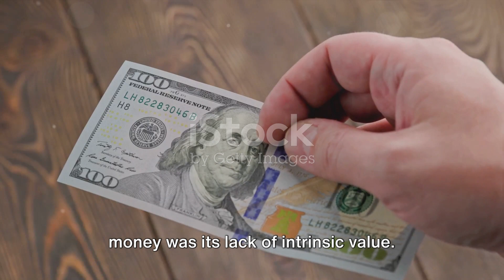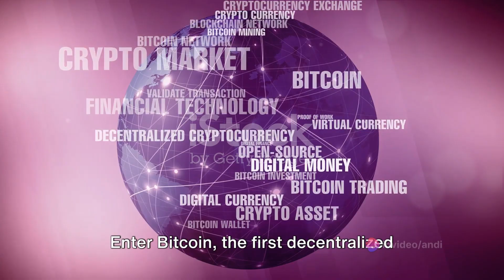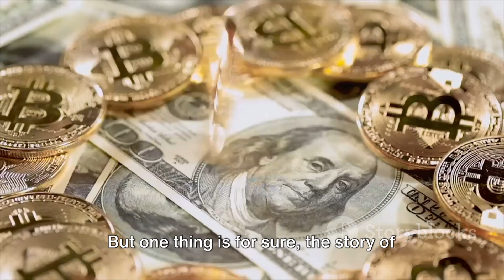Currency Chronicles: A Deep Dive into Bitcoin and Exchange History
Join us on a journey through the history of currency, as we take a deep dive into the story of Bitcoin and its impact on the world of finance. Discover the origins of this revolutionary digital currency and learn about the key players and events that have shaped the crypto industry.